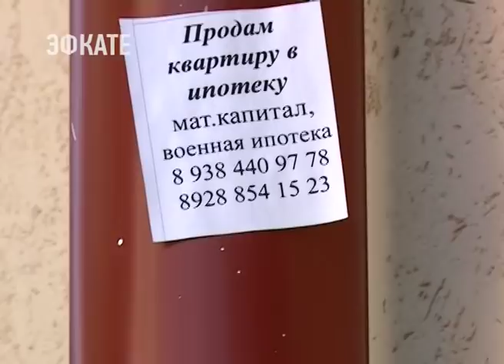В центре Адлера появится еще один сквер. Новости Эфкате Сочи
Сегодня этот район проинспектировал глава Сочи. На финишной прямой и открытие курортного сезона, и старт Чемпионата мира по футболу. Поэтому особый акцент — на санитарное состояние, в том числе торговых объектов и дворов.

Глобальные недочёты, на которые мэр указал ещё месяц назад, здесь решены. Но вот вопросы, требующие ежедневного контроля, остаются открытыми. Первое, что бросается в глаза, — сухая листва, деревья и пальмы, требующие кронирования. Местами нужно покрасить бордюры и обновить дорожную разметку. Более активно работать и над созданием живых изгородей.

Масса претензий к предпринимателям. Бизнесменам посоветовали облагородить газоны, прилегающие к их объектам, и настоятельно рекомендовали соблюдать чистоту и порядок в ларьках, магазинах и кафе. Гирлянды из паутины не сочетаются с образом курорта мирового уровня. А Сочи является именно таким, подчёркивает Пахомов. И этот уровень должны поддерживать как чиновники, так и местные предприниматели и, разумеется, сами сочинцы, жители многоквартирных домов, во дворах которых комиссия также обнаружила нарушения санитарного порядка. А вот за промашки и упущения управляющих компаний — штрафы.

Что касается рекламных объявлений, расклеенных в неустановленных для этого местах, то глава Сочи поручил подчинённым звонить на указанные номера телефонов и обязывать нарушителей восстанавливать нанесённый городу ущерб. То есть снимать свои объявления и красить столбы. К слову, все нарушения, в том числе, факты антисанитарии, не просто зафиксированы. По ним будут составлены протоколы. Полномочия управления административной инспекции позволяют, в том числе, приостановить деятельность того или иного заведения.

Но есть в Адлере и положительные примеры. Большая часть предпринимателей работает на благо города и принимает участие в благоустройстве территорий. Наример, на улице Свердлова бизнесмены предложили создать сквер на пустующем земельном участке. Проект активистам предоставит администрация города.